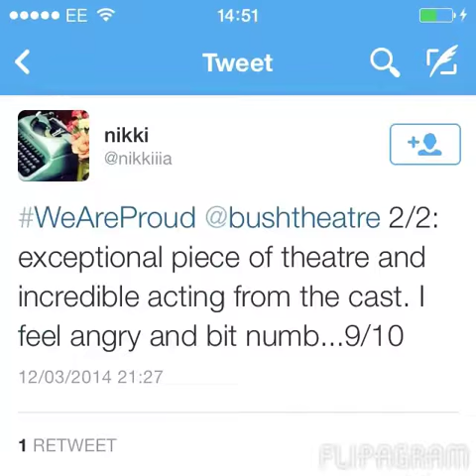WeAreProud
Not only did WE ARE PROUD TO PRESENT... receive a ★★★★★ review in the Metro (press vid coming soon), but it also opened to glowing digital acclaim! Here's a roundup.